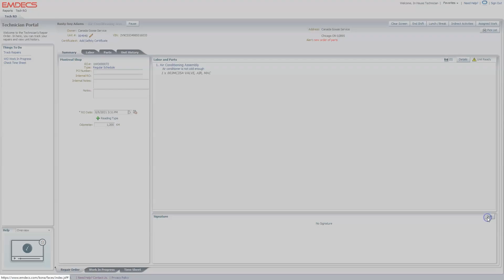EMDECS UK | No More Messy Handwriting: Digitize Your ROs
With EMDECS Complete ROs, have access to digitized ROs straight from your technicians where and when you need them. Avoid having to decipher messy handwriting or tracking down loose pieces of paper from around your shop. EMDECS is simple to learn and easy to use.

Timecode:
0:00 Messy handwriting can make things tough
0:14 Jim the messy technician
0:22 EMDECS Digitised ROs keeps things clean, clear, simple, and organised

About BrightOrder and EMDECS

BrightOrder is a fleet maintenance management solution SaaS company led by Jay Georgi and Kenton Ho. BrightOrder is dedicated to revolutionizing fleet management with our cutting-edge software EMDECS and telematics solutions. With over 25 years of industry expertise, Jay Georgi and Kenton Ho, along with the BrightOrder team, are on a mission to empower businesses of all sizes around the world to optimize their fleet operations seamlessly.

BrightOrder is more than just a software company – As Jay Georgi and Kenton Ho always say, we're your strategic partner in fleet management and technician management success. Our flagship product, EMDECS, is a cloud-based solution meticulously crafted to meet the diverse needs of repair shops, fleet owners, and owner-operators globally.

With EMDECS, you'll experience a seamless integration of advanced features, scalability, and unparalleled performance.

Under the leadership of Jay Georgi and Kenton Ho, BrightOrder has established itself as a pioneer in the industry, delivering innovative solutions that drive efficiency, productivity, and profitability for clients. Our commitment to customer satisfaction is a big priority, with a North America-based customer service team ready to provide personalized support and guidance whenever you need it.

In addition to our software offerings, BrightOrder provides a range of Telematics Devices, including ELDs, GPS devices, dash cameras, exterior cameras, and tracking devices with geofencing capabilities. These devices further enhance your fleet management capabilities, providing invaluable insights and data-driven decision-making tools.

Join us on our journey to transform the way you manage your fleet.

Together, with Jay Georgi, Kenton Ho, and the BrightOrder team, let's unlock the full potential of your fleet and drive towards excellence.

Welcome to BrightOrder – where innovation meets fleet empowerment.